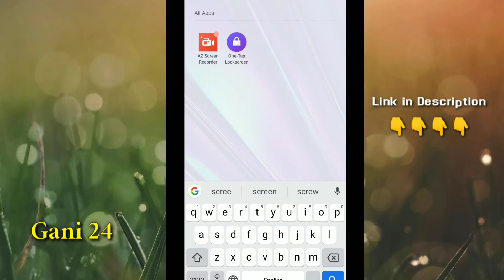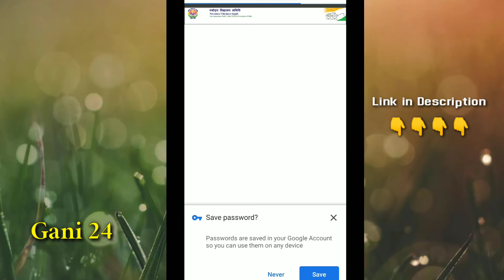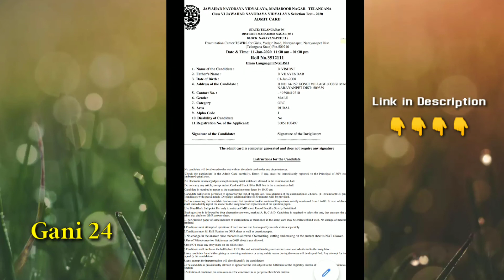How To Dowanload Navodaya Hall tickets 2020 6th Class Entrance#Gani 24#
Gani 24

How To Dowanload Navodaya Hall tickets 2020 6th Class Entrance||
*🔥Follow these steps to download JHNV-2020 halltickets. 👇🏻🔥*_

*Gani 24*

1.

2. Enter their registration number in the place asked

3. Enter Password ( Password will be their date of Birth only)

4. Click on Download Admit Cards

5. Click on medium of Instructions
                                                                                                                                                   6. Click on Print Admit Card

7. Click on Ok

8. Your Navodaya Entrance Exam Admit Card will be Downloaded...

*Gani 24*